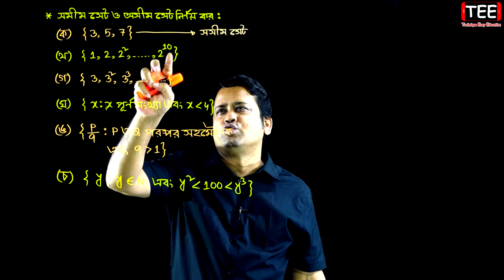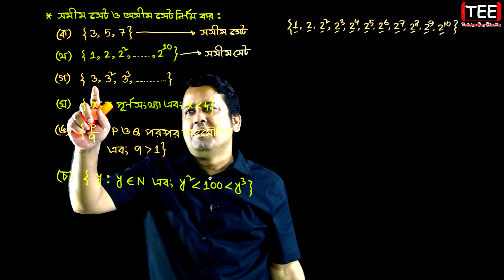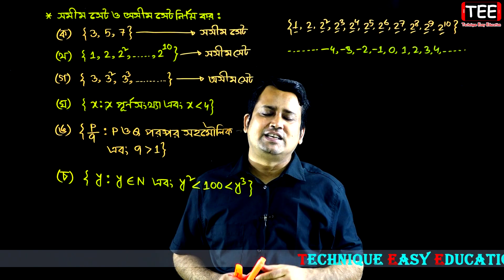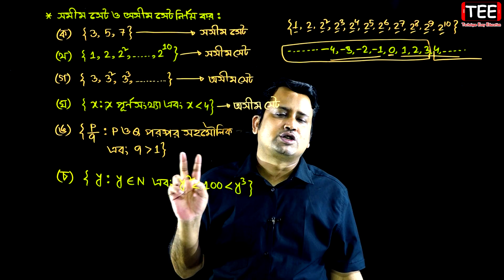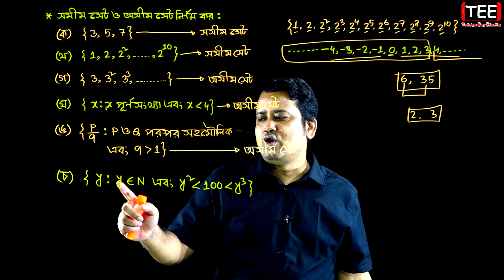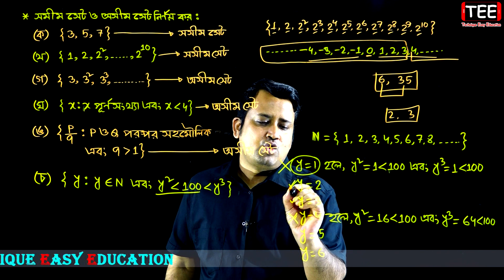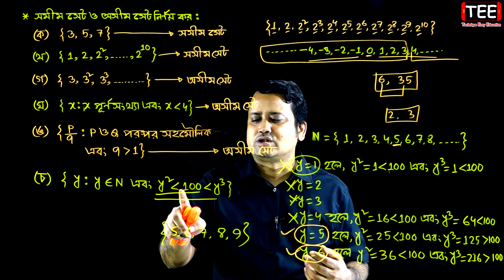SSC Math Chapter 2.1 (Part-23) || Nine Ten Math 2.1 || Class 9-10 Math || Set || সেট ও ফাংশন